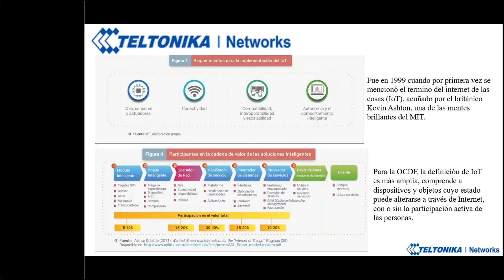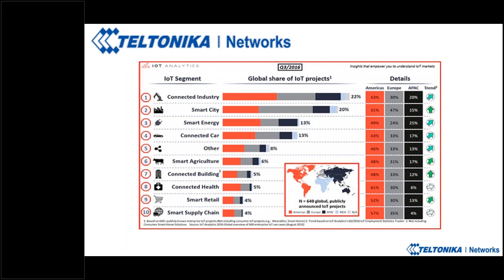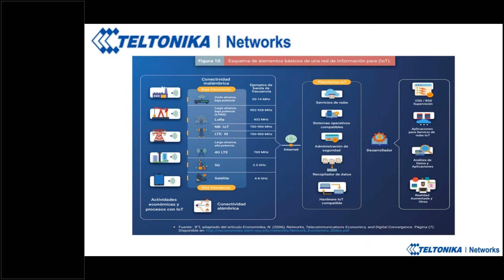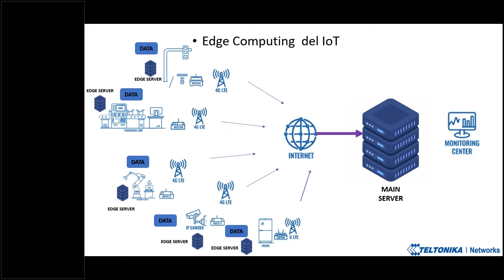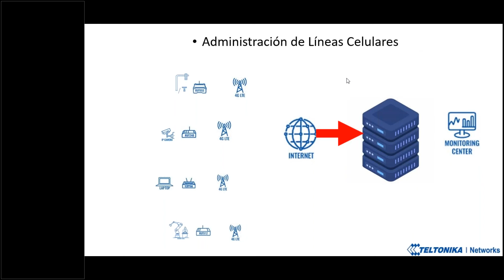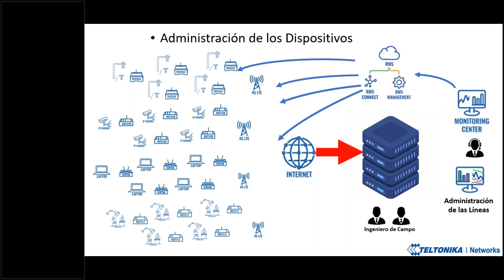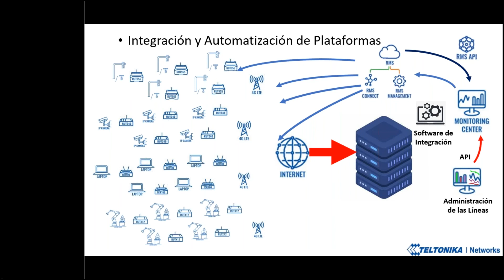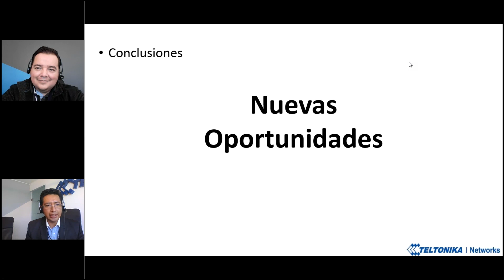Webinar El reto de IoT y la productividad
En este webinar conoce sobre El reto del IoT y la productividad de la mano de Alkendy Mejía Sales Manager en Teltonika y Omar Cruz Specialist Netwroks Sales Manager